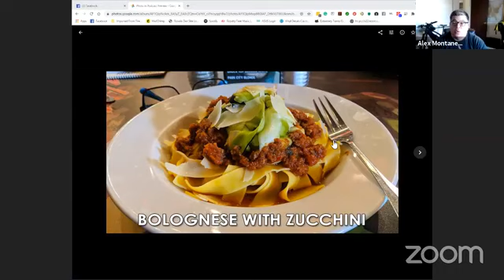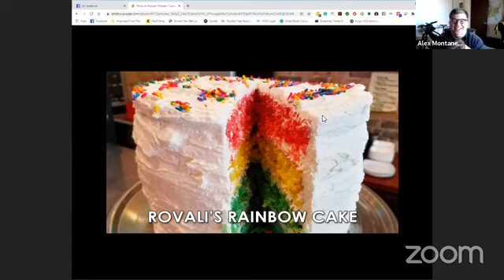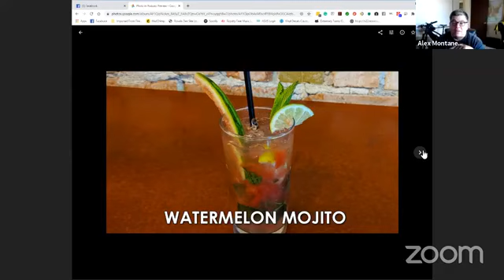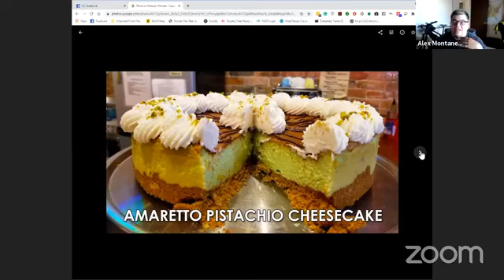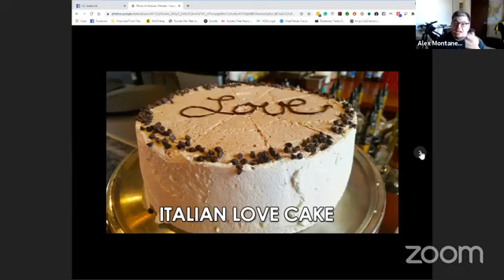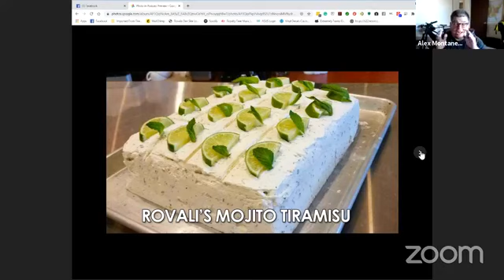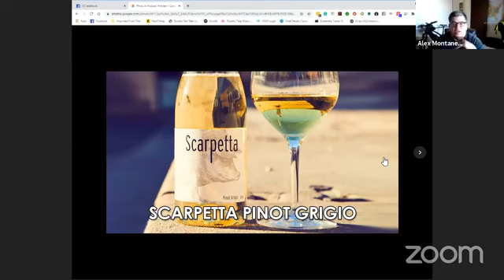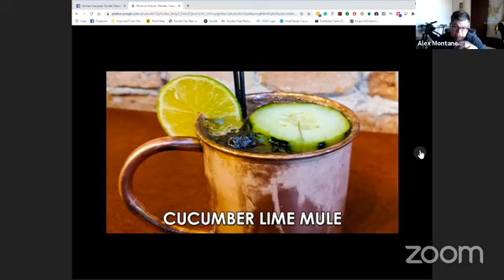It's Hump Day, Oh Yeah!!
New Entree coming out this week! Check out some of our amazing offerings and be prepared to smile! :-) This week's feature is Rovali's Bolognese with Zucchini! This entree will be unveiled tomorrow at 3pm! Please stop by today for lunch or dinner and try some pizza, sandwiches, salads and pasta! Don't forget, our delicious homemade desserts, cocktails, beer and wine, oh yeah, and our full coffee bar!